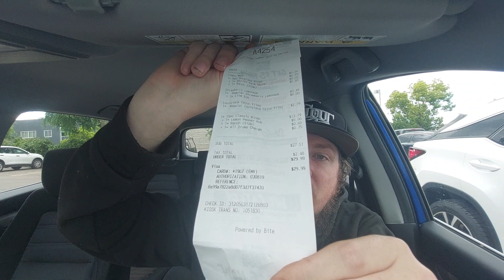Charley's Cheese Steaks VS Wing Stop. Food Opinion Review!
Hey whats up guys! Another review for the books! This time I reviewed and gave my honest opinion on Charley's Wings VS Wing Stop. Long story short, I wasn't that impressed with Charley's wings as well as their lemon pepper flavor compared to Wing Stop. I reviewed some bone wings as well as some boneless wings and cajun fries. Over all I give Charley's wings a 6 out of 10. I also had to give to Wing Stop concerning wings in general.